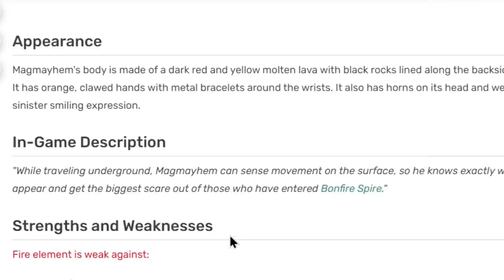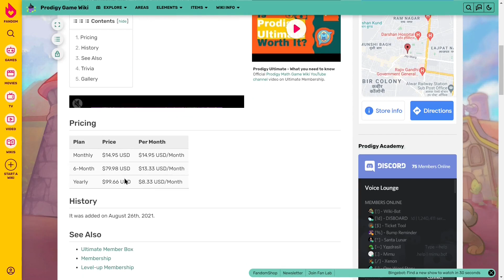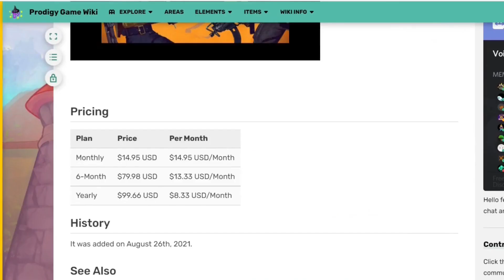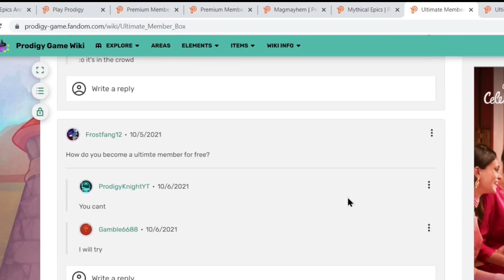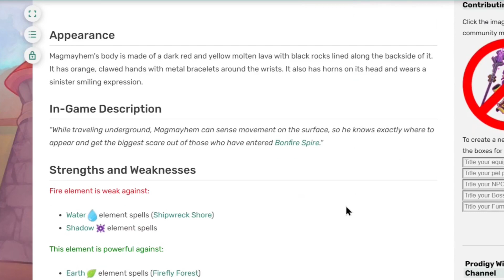BREAKING NEWS: MYTHICAL EPICS: ULTIMATE MEMBERSHIP BOX and more!!! Prodigy Math Game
On this channel, I will be making videos on Proidgy Education. On thsi channle I shall be keeping you updated on the new educational games launched by this compnay and tutorisl on the game along with entertaining videos with educational games at it's core.

I will be sure to make an amazing video with the ideas. newse, and information you provide me.